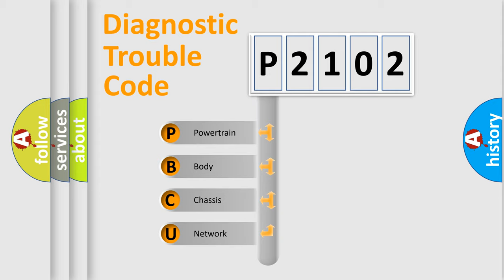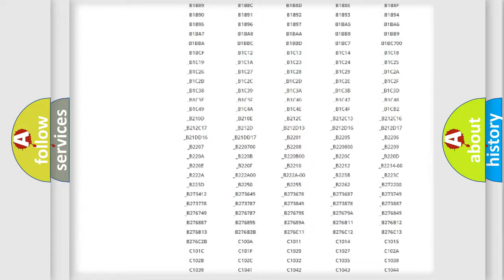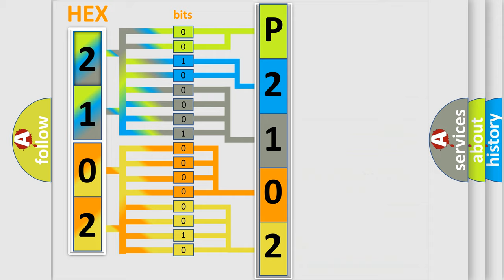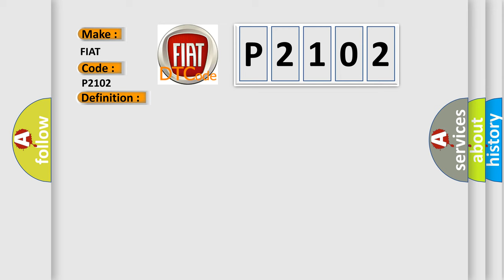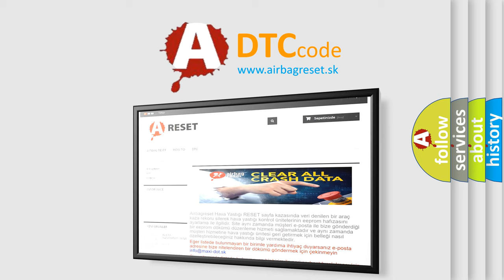DTC Fiat P2102 Short Explanation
Contents:
0:21 Basic DTC analysis according to OBD2 protocol standard.
1:48 Insight into programming
2:58 A diagnostically understandable description of the Diagnostic Trouble Code
3:05 Basic error definition

Make:
FIAT
Code:
P2102
Definition:
DBPT Circuit Resistance Too Low
Description:
Enable Conditions Ignition "ON" Threshold Value B1361 and B1367 BPT resistance ≥ 7.62Ω B1362 and B1368 BPT resistance ≤ 1.21Ω Diagnostic Time Qualification More than 4 sec De-Qualification More than 8 sec
Cause:
 Poor connection of connected part. Poor connection between shorting bar and release pin. Faulty BPT. Faulty SRSCM.